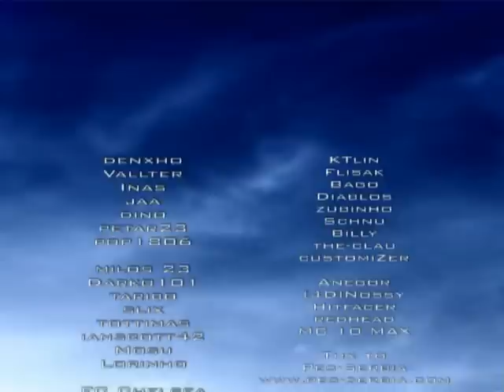Balkan Liga Patch 2009 [Trailer]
Trailer for Balkan League Patch 2009 by Pes-Balkan